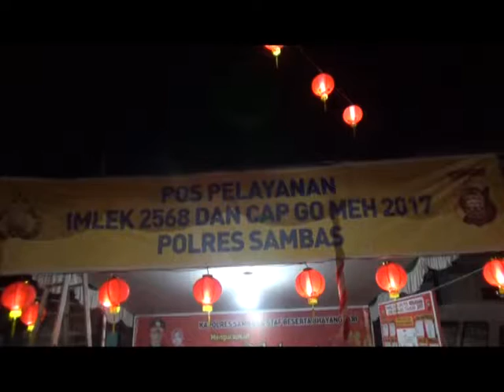CSMtv Sambas MALAM IMLEK DIJAGA APARAT